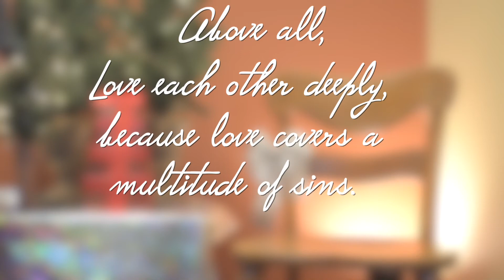Advent the third, Love